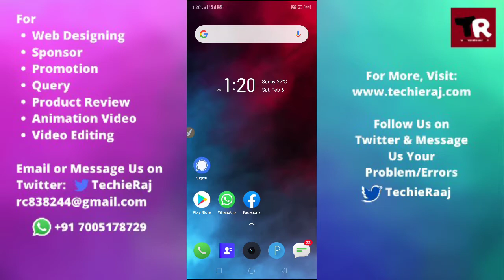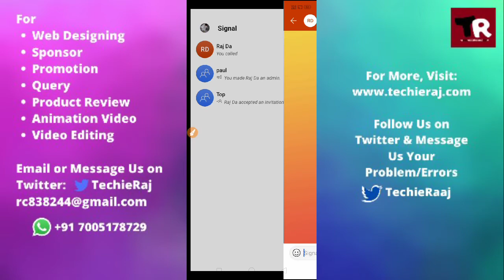How to Archived and Unarchived Messages On Signal App